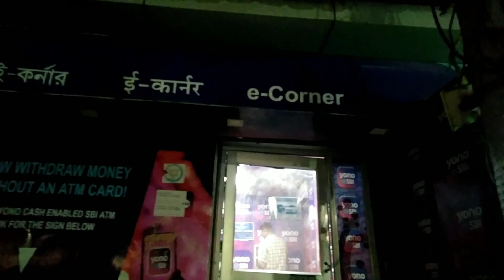Nomona Rokno Naisimi nw Tgdi😂❣️ // Finally my Tooth Extracted 🤧